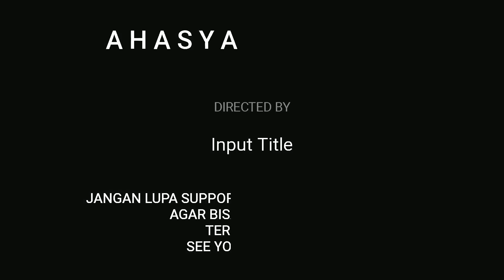REOG DANGDUT PUTRA VIKAR JAYA...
PENTAS SENI REOG DANGDUT PUTRA VIKAR JAYA, DI PEKANDANGAN JAYA - INDRAMAYU
RECORD BY PHONE PRIBADI
HARI & TANGGAL : MINGGU, 22 NOVEMBER 2020
(mohon maaf bila ada salah dalam pengambilan vidio nama & kalimat)
*KAMI HANYA IKUT MEMPOPULERKAN SENI
*JOB CONTACK BISA CEK GRUP FB (@) SENI REOG PUTRA VIKAR JAYA

J A N G A N L U P A❗-
Support & Dukung channel kami agar bisa

 memberikan apa yang anda inginkan

Dengan menekan :

- T O M B O L L O N C E N G 🔔 ✔

- S U S C R I B E ✔

Send: -"AMBIL SISI BAIK NYA BUANG SISI BURUKNYA"
Instragram :
@HARUMMANIS 24

@HARTONO ARI
- Hartono ari

- Hasya morika
@AHASYA 95